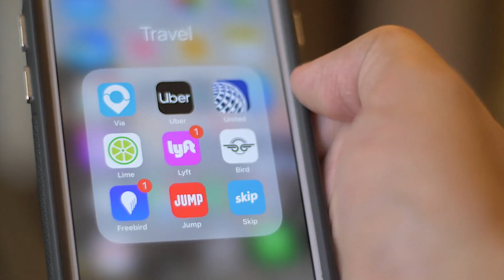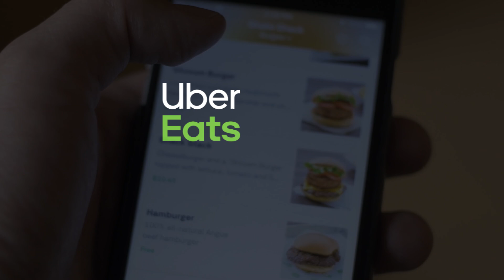Zomato acquires Uber Eats business in India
Online food delivery and restaurant discovery platform Zomato has acquired the Indian operations of Uber Eats, the food delivery business run by Uber.